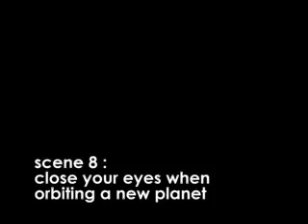Close your eyes when orbiting a new planet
Taken from 2L8 Theatre's performance Miles To Go Before I Sleep
As a part of the action both actresses in scene 8 would move to a TV screen where they would find a girl trapped inside...